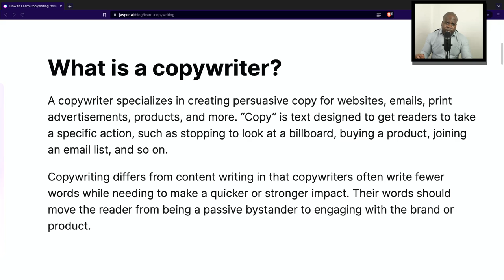Copywriting What Is It?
Don’t watch this video because you are bored. I’m not here to entertain you. Let's talk business!  Many people are unaware of all the opportunities out there. In these videos, I will show your options.